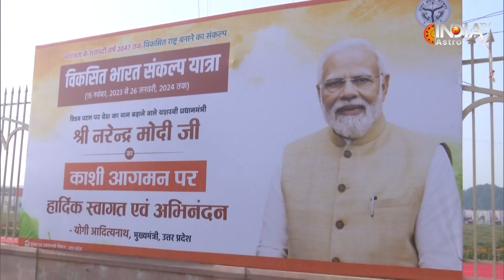Swarved Temple : हैरान कर देने वाली है इस महामंदिर की खासियत, PM Modi ने किया लोकार्पण | Varanasi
प्रधानमंत्री नरेंद्र मोदी अपने निर्वाचन क्षेत्र वाराणसी के दौरे पर हैं। सोमवार को अपने दौरे के दूसरे दिन पीएम मोदी ने स्वर्वेद महामंदिर का लोकार्पण किया है।  इस दौरान पीएम मोदी के साथ सीएम योगी भी नजर आए।

Prime Minister Narendra Modi is on a tour of his constituency Varanasi. On Monday, the second day of his tour, PM Modi inaugurated the Swaraveda Mahamandir. During this, CM Yogi was also seen along with PM Modi.